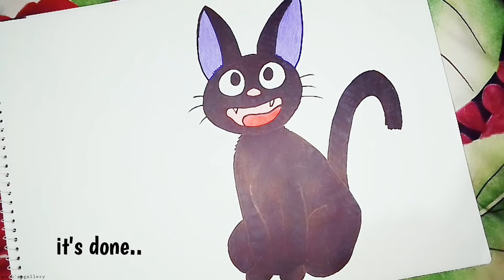How to draw Jiji from Kiki's Delivery Service |drawing Jiji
how to draw jiji
how to draw jiji from Kiki's delivery service
how to draw kiki's cat
How to Draw Kiki from Kiki's Delivery Service